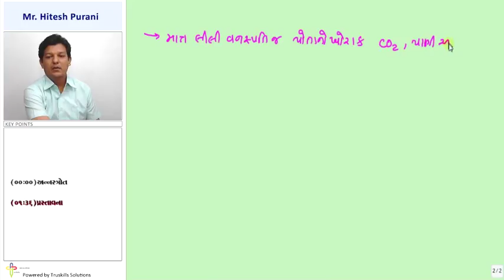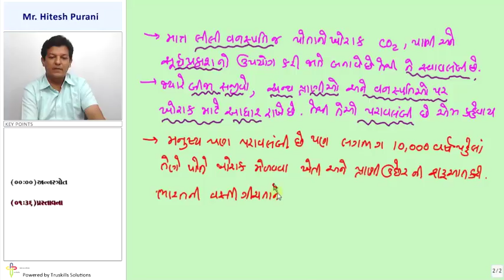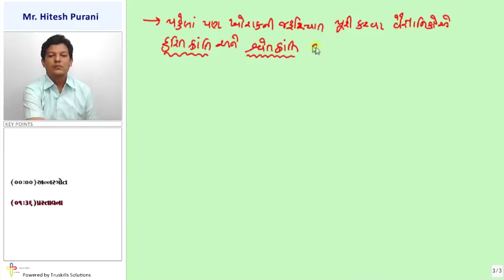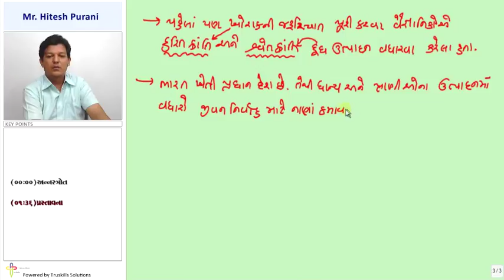Prastavana - 9th Science Semester - 2 (GSEB)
GSEB 9 Science Sem 2, Chapter - Annastrot, Topic - Prastavana